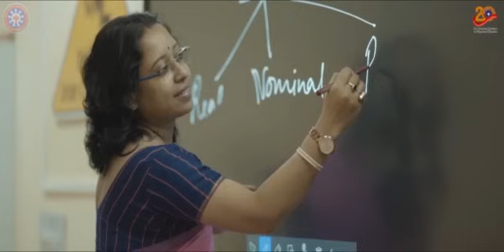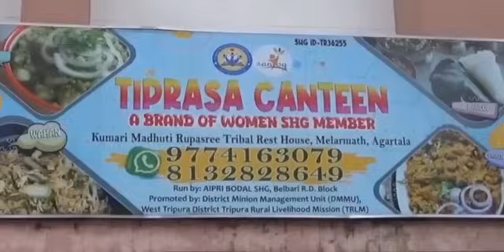Urnanglaikha Khowaio Kwtal Pradhano Chajakya Ungwi Swmai Thangnani Rilailiya